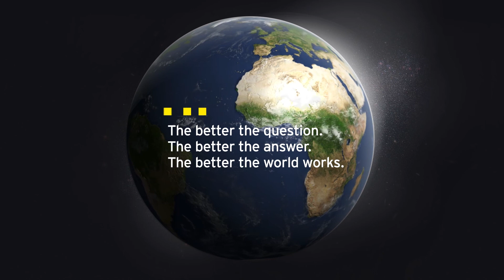Ulgi podatkowe dla innowacyjnych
W ramach systemu wsparcia rozwoju gospodarczego a tym samym innowacyjności, podatnicy mogą obecnie skorzystać z czterech głównych instrumentów wsparcia: ulgi na działalność B+R, podwyższonych kosztów autorskich dla pracowników, dochodów uzyskiwanych przez właścicieli praw intelektualnych oraz nowej ulgi IP Box. Jak ustrukturyzować te instrumenty by zyskać?